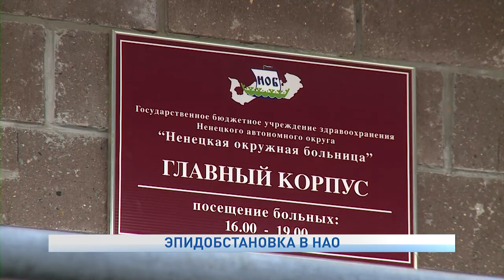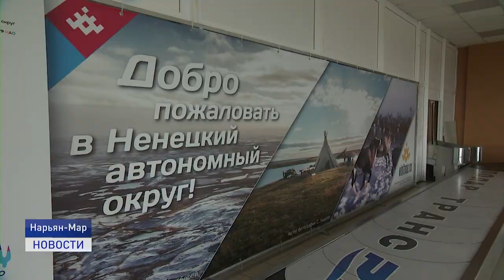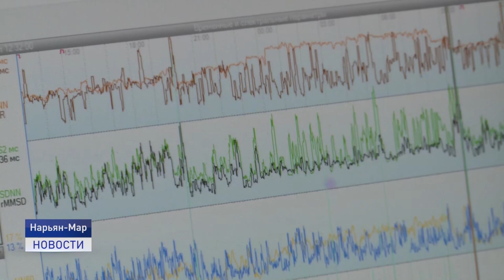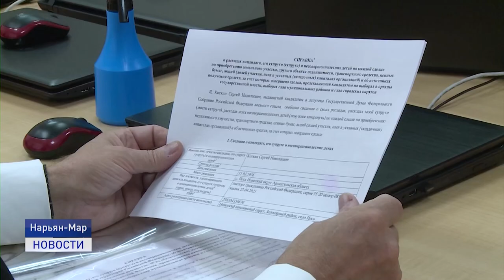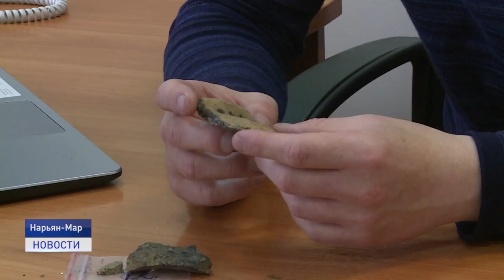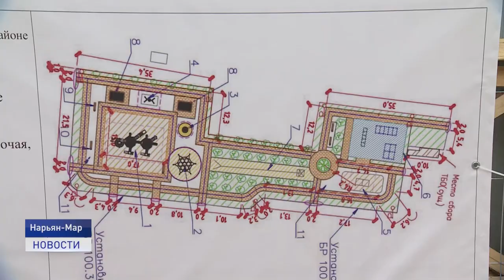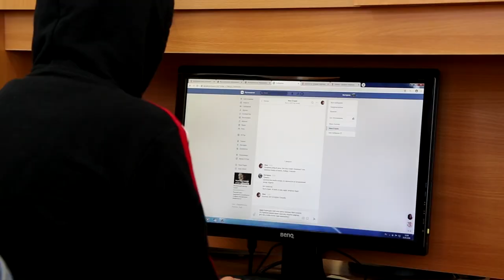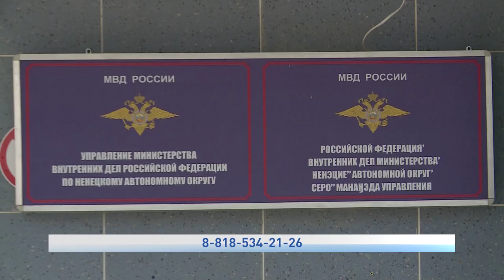Новости Ненецкого округа от 28.07.2021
Эпидобстановка по коронавирусу ухудшается. Растет количество не только заболевших, но и тех, кто с ними контактировал. На сегодняшний день 753 человек региональным управлением Роспотребнадзора отправлены на карантин. Растет потребность у населения в волонтерской помощи.

Строительство игровых площадок и зон отдыха в районе улицы Строительной и детского сада "Радуга" идет полным ходом в Нарьян-Маре. Объекты для благоустройства этих территорий выбрали сами жители города, приняв участие в 2020 году в рейтинговом голосовании.

Более десятка фрагментов глиняной посуды эпохи средневековья удалось найти археологам в ходе очередной экспедиции в районе озера Салиндейты в западной части Большеземельской тундры. Они станут частью музейного фонда Ненецкого округа.